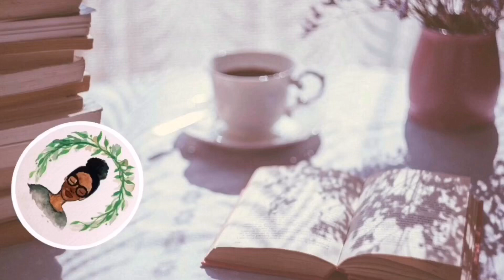Book Review | Girl with the Louding Voice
ON WEDNESDAY WE REVIEW BOOKS 📚🌻🌞
⭐️As I’ve said before, I’m confident that “Girl with the Louding Voice” is going to be in the top five for me this year.  Gripping plot, fire one liners,  lovable characters, Abi Dare gave us a stunning debut.
⭐️In my review I focused most of my efforts on making sure we remember that although Adunni is a fictional character, the girls that she represents and who are suffering right now, are not.  There are currently 15 million girls in Nigeria that fall under the euphemistic definition of “domestic worker” though the reality is that they are children trafficked into slavery.
⭐️Warning- there is a graphic video of a child domestic worker being abused in this review.
I’ll see you all on Friday